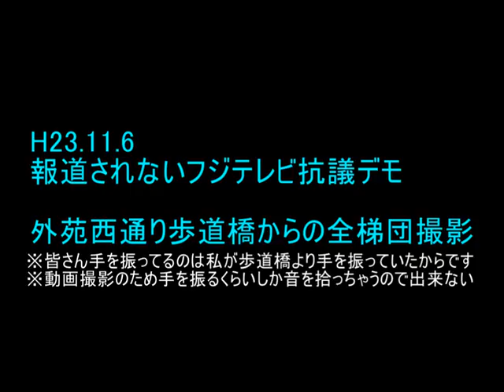H23.11.6 ・フジテレビ抗議デモ 外苑西通り歩道橋から全梯団撮影動画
平成23年11月6日に偏向報道をし続ける、反日企業フジテレビに対して渋谷で大規模なデモがおこなわれた。
この動画は外苑西通りを行進するデモ隊を歩道橋より全梯団撮影して繋げた動画です。
日の丸が多いから迫力があります。
デモは約600名以上に及ぶ大規模なものとなりました。

フジテレビ抗議デモ詳細は下記のwikiでまとめられているのでみていただきたい

作成者HP⇒「国民が知らない反日の実態」周知、拡散、入門サイト⇒